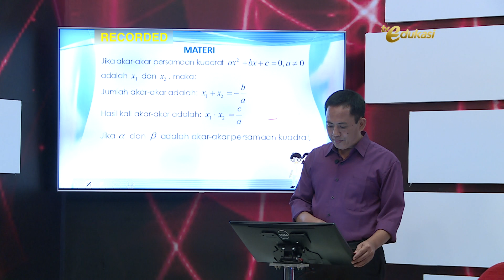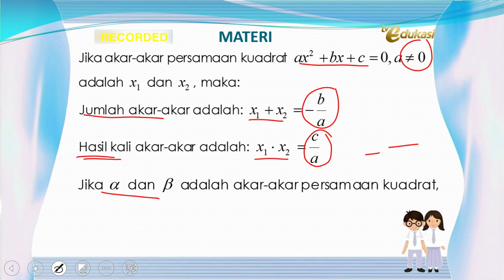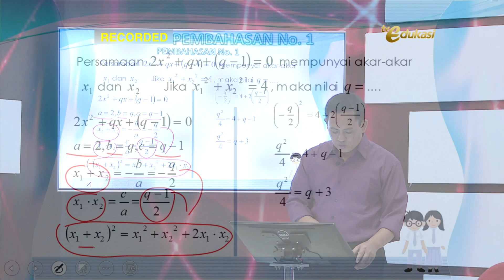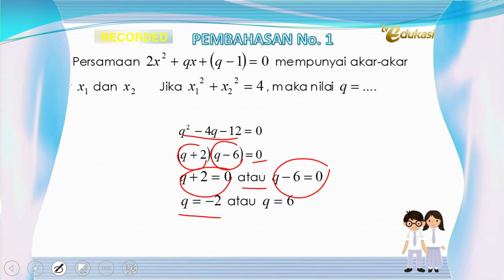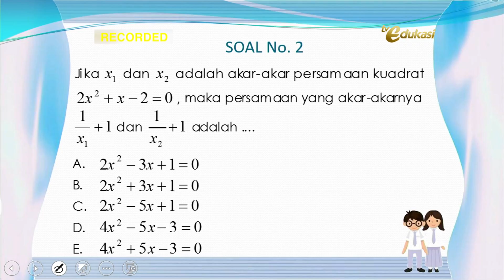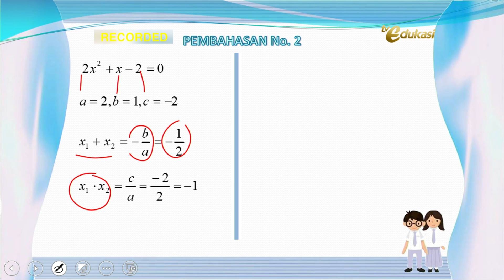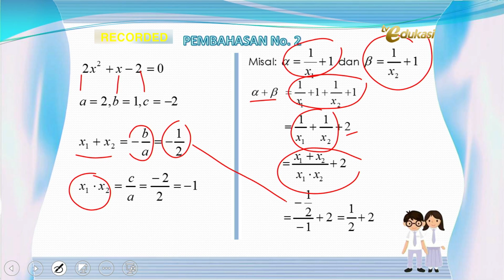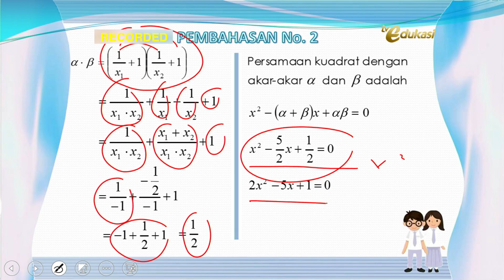PERSAMAAN DAN FUNGSI KUADRAT SEGMEN 3 | PASTI BISA MATEMATIKA SMA